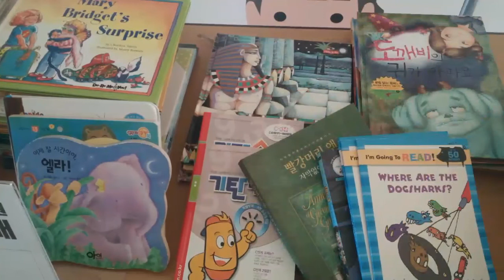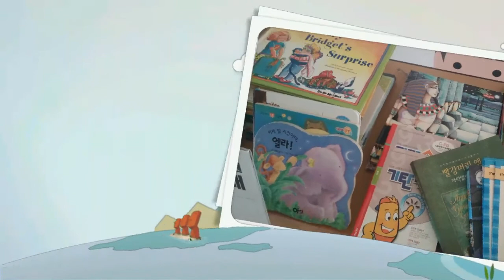ahTV_아시안허브봉사단_ 다문화가정아동독서지도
아시안허브에서는 매주 주말 다문화가정을 찾아가 아동들에게 동화책을 읽어주는 봉사활동을 진행 중입니다. 지난 12월 19일에는 2016년 1기 봉사단 오리엔테이션이 있었습니다.
다문화가정 독서지도 신청 문의 T.070 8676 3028